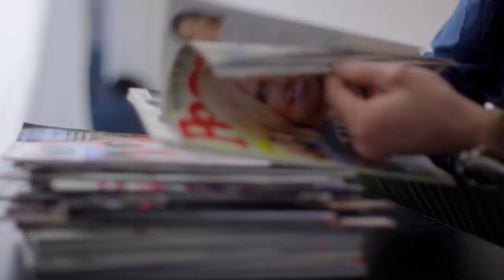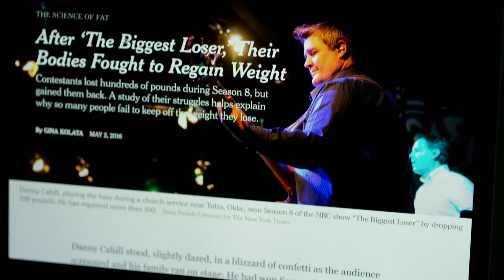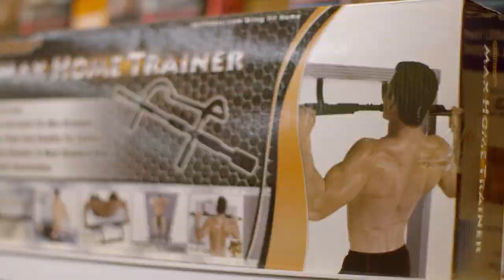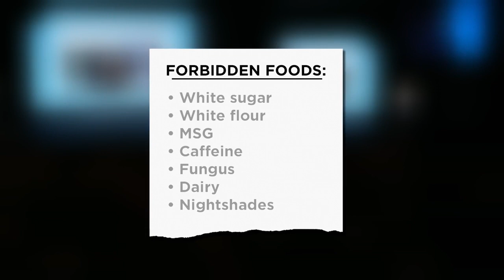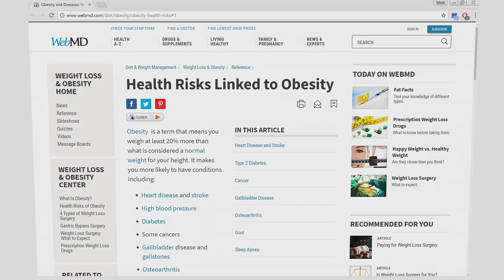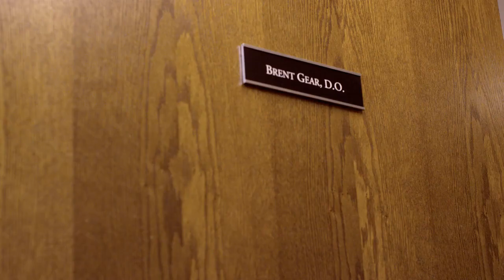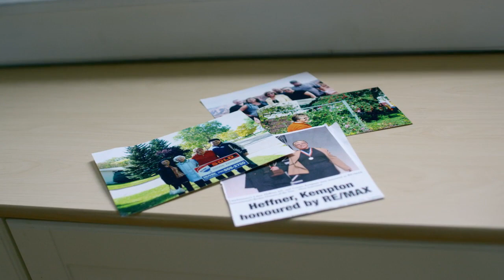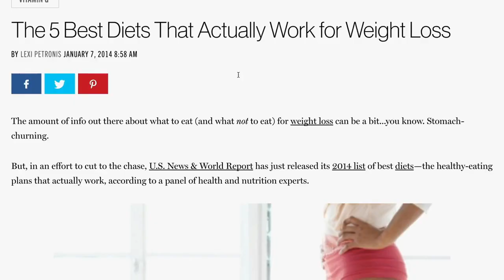Documentary - Slimming Down, A Users Guide to Cheating Death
Obesity is one of America's biggest public health concerns. Two thirds of Americans are overweight or obese. The pressure to lose weight is intense and many are turning to surgical means to achieve results. The issue is even affecting children as kids as young as 13 undergo extreme surgeries to deal with their weight. Weight Loss Tourism is a huge market. Places like Tijuana, and Dubai's Talise Bay offer the most luxurious spas in the world, that double as weight loss packages, including an on-site team of medical doctors, personal trainers and a wellness chef ready to provide personalized care throughout your stay.

Episode 4/6